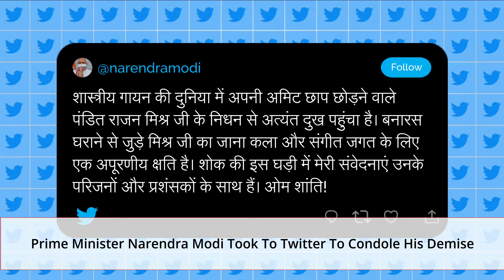Padma Bhushan Pandit Rajan Mishra Dies Due To Covid-19, PM Narendra Modi Expresses Grief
Padma Bhushan Pandit Rajan Mishra of Pandit Rajan Sajan musical group passed away on April 25 due to cardiac arrest after being diagnosed with Covid-19. Rajan Mishra was 70 when he breathed his last at the St. Stephen's Hospital in Delhi, confirmed his family member. Rajan Mishra was a famous classical singer from ''Banaras Gharana''. He was awarded the Padma Bhushan in the field of art in 2007. Prime Minister Narendra Modi took to Twitter to condole his demise. Rajan Mishra performed for his first concert in Sri Lanka in 1978. He performed in many countries around the world including Germany, France, Switzerland, Austria, United States, UK, Netherlands, USSR, Singapore, Qatar & Bangladesh. Both Rajan and Sajan Mishra were brothers and vocalists in the ''khyal style'' of Indian classical music. Pandit Rajan & Sajan Mishra believed that just as the human body is made up of five elements, the seven notes of music ''Saregamapadhani'' are composed by the sounds of animals and birds. Their proclaimed works include ''Bhairav Se Bhairavi Tak'', ''Bhaktimala'', ''Durgati Nashini Durga'', ''Aarti kijai hanuman lala ki'' & many more.